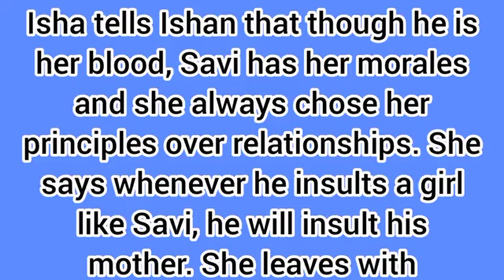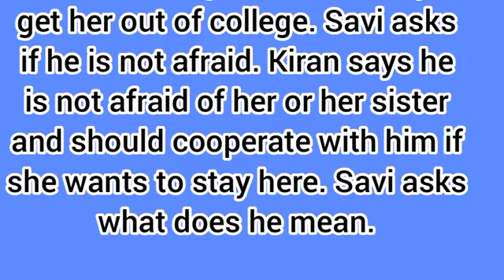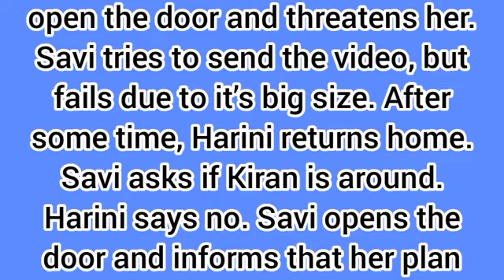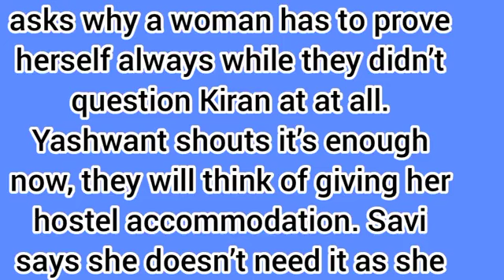Lost in Love Starlife||Savi Finally Gets Evidence to Expose the Big Secret at Last💔😭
Hello guys welcome back to UG update, Please watch this video to the very end to find out what happens in your favourite starlife series lost in love , Please like and don't forget to subscribe.